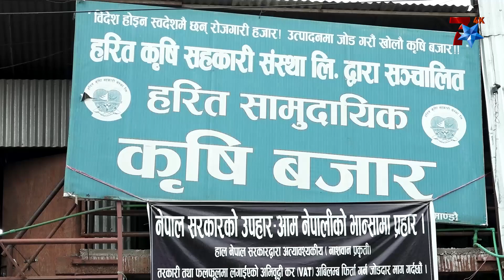नेपाली भान्सा महंगिदैं, प्याज र गोलभेडा कम खपत गर्न आग्रह ।